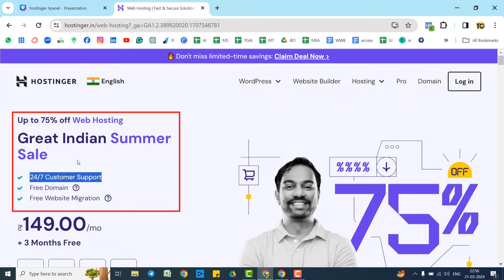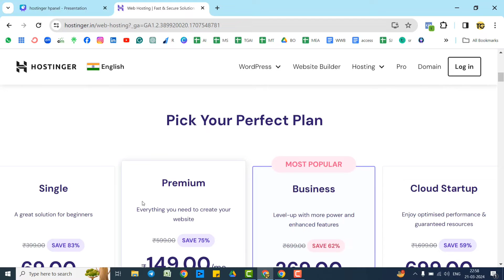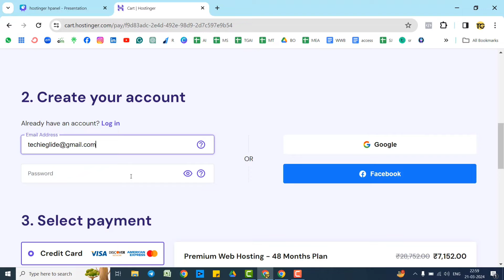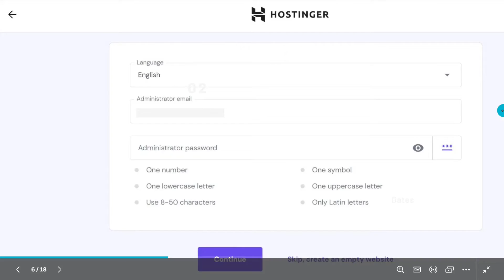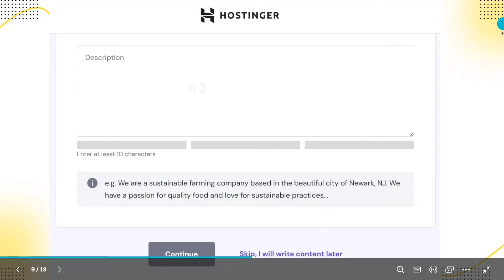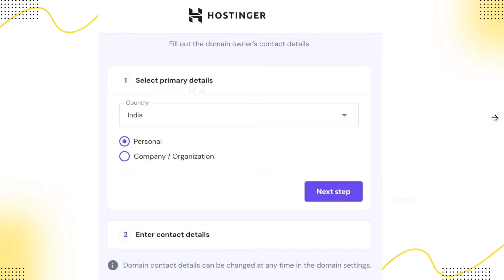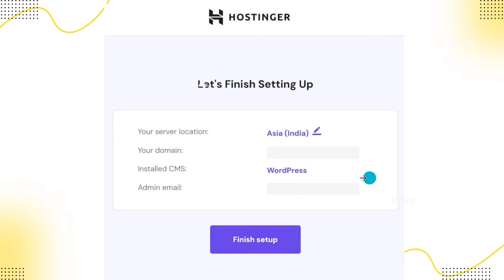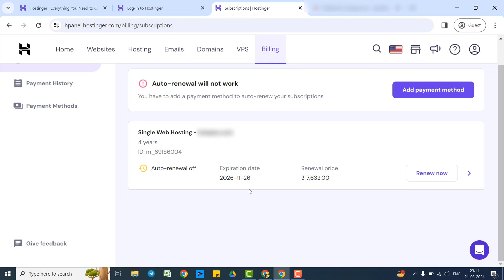hostinger guide tamil | hostinger h panel wordpress installation full tutorial tamil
In this comprehensive full tutorial video presented in Tamil, viewers are guided through the entire process of setting up a WordPress website using Hostinger's hPanel. From purchasing hosting services to the intricacies of WordPress installation, this tutorial covers every step in detail, ensuring viewers grasp the process with ease in tamil.

00:00 hostinger guide tamil - Introduction
00:48 hostinger tutorial tamil
01:15 web hosting in tamil - hostinger tamil
01:40 hostinger purchase tamil
03:58 hostinger h panel wordpress installation full tutorial tamil
06:08 wordpress dashboard setup hostinger tamil
08:51 tamil hostinger h panel
09:31 hostinger overview in tamil

Hostinger is a leading web hosting provider known for its user-friendly interfaces and cost-effective solutions. This tamil tutorial dives deep into the Hostinger platform, elucidating its features and benefits for potential users. Whether you're a novice or an experienced webmaster, this tutorial caters to all levels of expertise.

The tutorial begins by elucidating the process of purchasing hosting services from Hostinger, offering valuable insights into selecting the most suitable hosting plan based on your website's requirements. Viewers are walked through the entire purchasing process, ensuring a seamless experience from start to finish.

Once hosting services are procured, the tutorial transitions into the realm of WordPress installation. WordPress is a popular content management system (CMS) renowned for its flexibility and ease of use. Through step-by-step tamil guidance , viewers learn how to install WordPress on their Hostinger hosting account via the hPanel interface.

Key topics of hostinger guide tamil | hostinger h panel wordpress installation full tutorial
covered in this tutorial include:

1. Overview of Hostinger: The tutorial provides an in-depth overview of Hostinger, highlighting its features and benefits.

2. Purchasing Hosting Services: Tamil Viewers are guided through the process of purchasing hosting services from Hostinger, with emphasis on selecting the right plan.

3. Understanding hPanel: The tutorial explores Hostinger's hPanel interface, familiarizing viewers with its functionalities and navigation.

4. WordPress Installation: Step-by-step instructions are provided for installing WordPress on the Hostinger hosting account via the hPanel interface.

5. Configuring WordPress: Once WordPress is installed, viewers learn how to configure essential settings and customize their website according to their preferences.

Throughout the tutorial, emphasis is placed on clarity and simplicity, ensuring that viewers can follow along regardless of their technical proficiency. By the end of the video, viewers will have gained the knowledge and confidence to set up their WordPress website seamlessly on Hostinger's platform.

Whether you're a business owner looking to establish an online presence or an aspiring blogger eager to share your ideas with the world, this tutorial equips you with the necessary tools to embark on your online journey with Hostinger and WordPress. Unlock the full potential of your website with this comprehensive tutorial in Tamil, tailored for your convenience and understanding.

The best hosting and domain provider with the latest offer